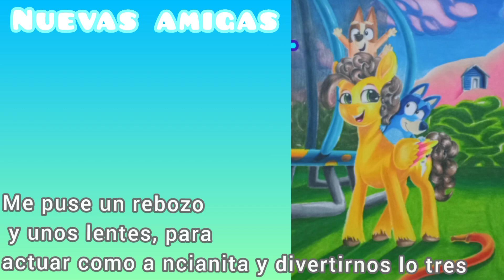nuevas amigas (remake ) cancion completa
correji algunos errores con la pieza anterior